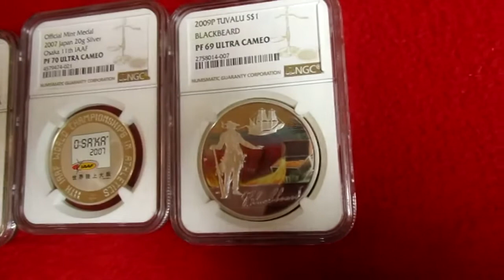New Collection - Year of the Rat, Pencil Rocket, Blackbeard, Dragonfly silver coins